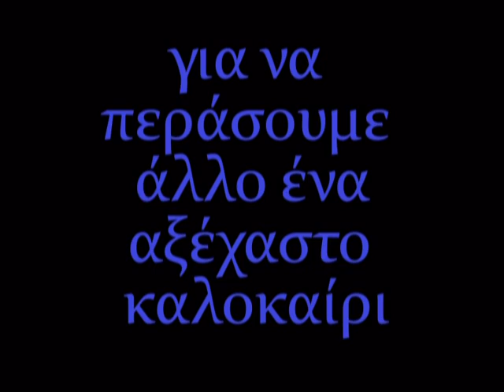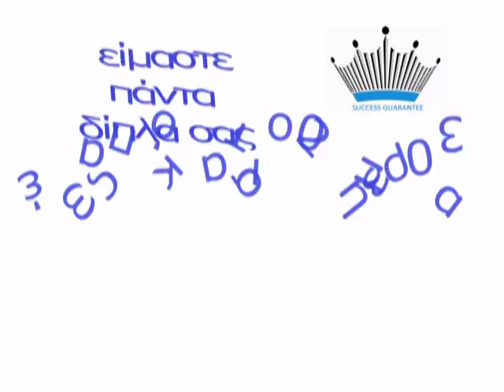VIPARTIES SUMMER 2011.mpg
Nikos Tsirozidis
ΜΟΥΣΙΚΗ & ΗΧΗΤΙΚΗ ΚΑΛΥΨΗ ΕΚΔΗΛΩΣΕΩΝ
BEST DJs
Νίκος Τσιροζίδης